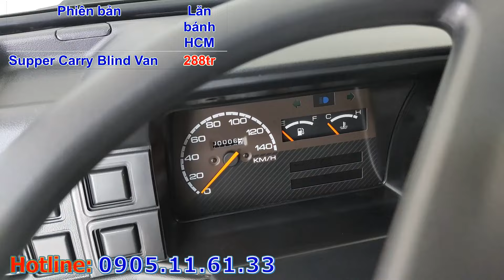Suzuki Supper Carry Blind Van dòng tải nhỏ hàng đầu có giá bán hấp dẫn Tháng 8 2024 | i-tech vn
Suzuki Supper Carry Blind Van là một trong những dòng xe tải hiếm hoi được hưởng đặc quyền chạy 24/7 trong nội thành bởi tải trọng chứa hàng được thiết kế ưu việt của nó. Vì vậy khi sử dụng dòng xe tải Suzuki Blind Van này bạn sẽ không bị cấm giờ hay cấm tải, điều này giúp xe có thể vận chuyển hàng hóa một cách linh hoạt và thuận tiện, không bị giới hạn về thời gian hay địa điểm. Xe cũng có thể di chuyển vào các khu vực nhỏ hẹp mà các xe tải lớn không thể vào được. Đây là một lợi thế lớn cho các doanh nghiệp hoặc cá nhân kinh doanh vận tải trong thành phố. Hãy nhấn vào link dưới đây để xem video clip ngay bây giờ, và đừng quên đăng ký kênh i-tech vn để cập nhật những video clip mới nhất về công nghệ và ô tô. Cảm ơn bạn đã xem video clip của chúng tôi!

Giá công bố trên mang tính chất tham khảo, hãy liên hệ trực tiếp Mr. NGUYỄN NGỌC TÂN theo số Hotline 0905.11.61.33 - Đại lý chính hãng Suzuki để có báo giá tốt nhất miền Nam và nhận được nhiều quà tặng hấp dẫn từ đại lý.

Suzuki Blind Van hay còn gọi là Suzuki Van, Su cóc, Suzuki tải van, là một dòng xe tải nhẹ được sản xuất bởi hãng Suzuki Nhật Bản. Xe được thiết kế hiện đại, kết cấu nhỏ gọn, năng động trên mọi tuyến đường nhỏ hẹp. Xe được trang bị động cơ xăng F10A 4 kỳ, 4 xy lanh, phun xăng điện tử thương hiệu Nhật Bản. Động cơ này có công suất cực đại 31 kW tại 5.500 vòng/phút và mô-men xoắn cực đại 68 Nm tại 3.000 vòng/phút. Động cơ này cũng đạt chuẩn khí thải EURO IV, giúp xe thân thiện với môi trường và tiết kiệm nhiên liệu. Theo thông tin từ Suzuki Việt Nam1, xe chỉ tiêu thụ khoảng 6 lít xăng cho 100 km đường.

Suzuki Blind Van có kích thước tổng thể dài 3.290 mm, rộng 1.395 mm và cao 1.780 mm. Chiều dài cơ sở của xe là 1.840 mm và khoảng sáng gầm xe là 165 mm. Xe có bán kính quay vòng nhỏ nhất chỉ 4.1 m, giúp xe quay đầu và di chuyển dễ dàng hơn trong các điều kiện đường xá chật hẹp. Xe có trọng lượng bản thân là 740 kg và tải trọng cho phép là 580 kg. Xe có số chỗ ngồi là 2 chỗ, bao gồm ghế lái và ghế phụ.

Điểm nổi bật của Suzuki Blind Van là thiết kế khoang hàng rộng rãi và tiện lợi. Khoang hàng của xe có kích thước dài 1.700 mm, rộng 1.270 mm và cao 1.190 mm. Xe có cửa sau mở lên và cửa trượt hai bên hông xe, giúp việc chất dỡ hàng hóa nhanh chóng và dễ dàng. Xe có khả năng chứa được nhiều loại hàng hóa khác nhau, từ kích thước nhỏ đến cồng kềnh. Xe cũng có thể được trang trí decal quảng cáo trên diện tích mặt ngoài thùng rộng.

Cảm ơn các bạn đã theo dõi video của kênh i-tech vn. Nếu bạn thấy video này hữu ích, hãy để lại cho chúng tôi những ý kiến của bạn về dòng xe Suzuki Supper Carry Blind Van này. Hẹn gặp lại các bạn trong video tiếp theo. Chào tạm biệt!